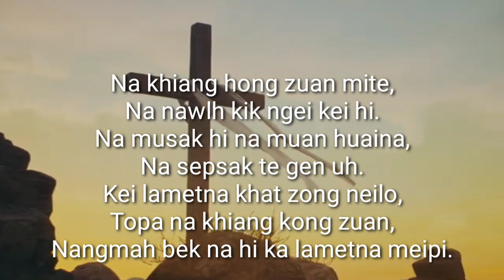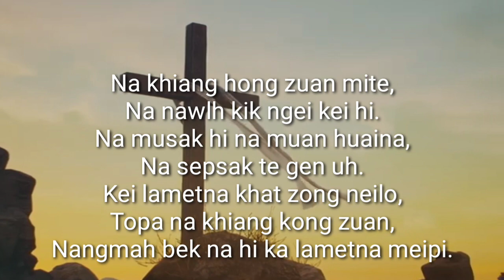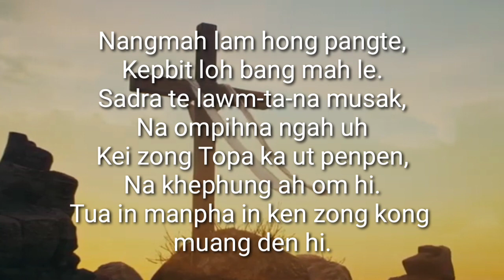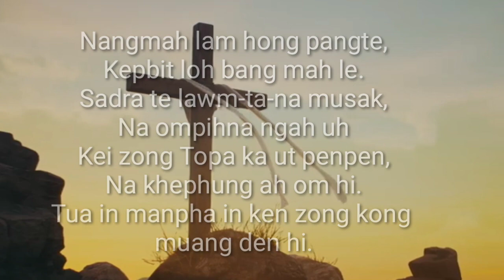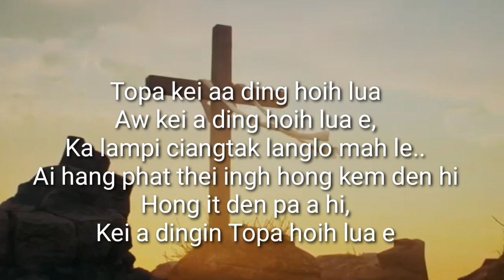Zompiang Guite - Topa kei a ding hoih lua // Ka tan Lalpa tha a ni Soundtrack